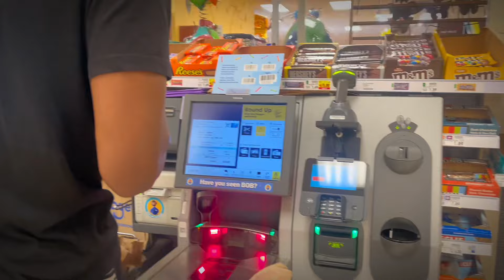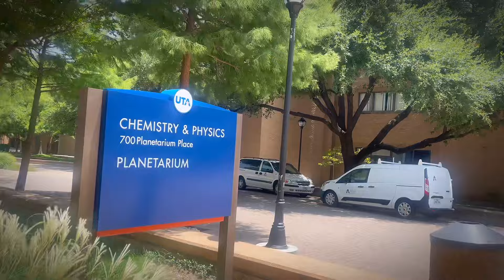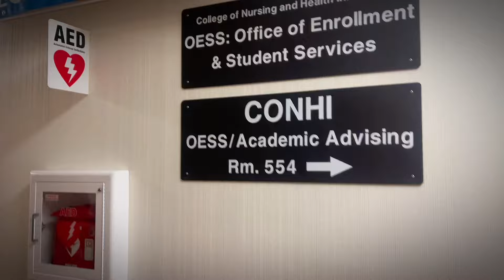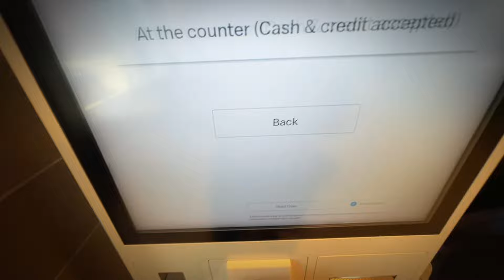Uni Life: Productive Week Vlog | Summer Classes, Workouts & Routines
Hey guys!! Join me for a week in my life as a uni student! In this productive vlog, I'll take you through my summer classes, workouts, and daily routines and daily habits that keep me on track.It’s a new week!! In today’s video I’m going to be showing y’all a realistic week in my life as a university student!! It’s been stressful but very productive! I hope you enjoy!
Don't miss out on all the tips and insights on how I stay organized and motivated.

⏲Time stamps
0:00 intro
0:20 Monday
7:30 Tuesday
9:55 Wednesday
14:49 Thursday
22:26 outro